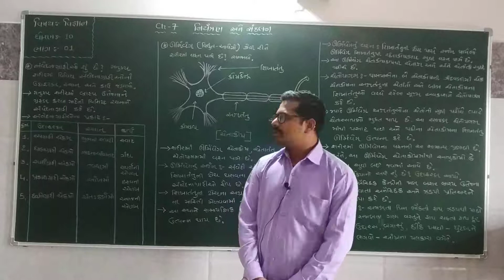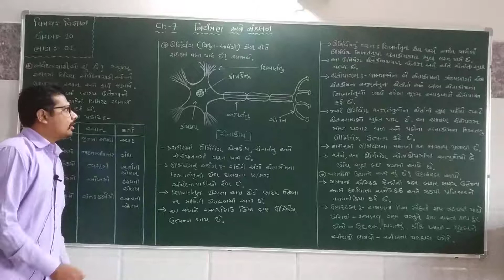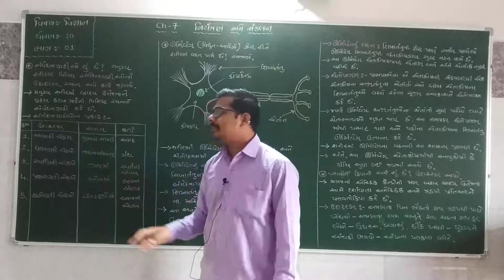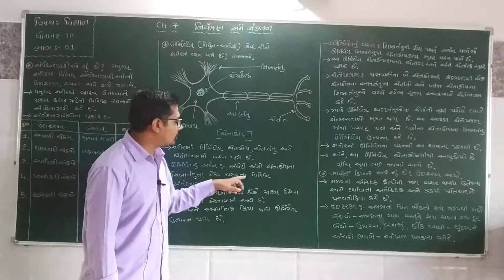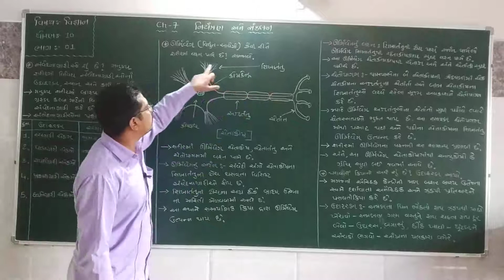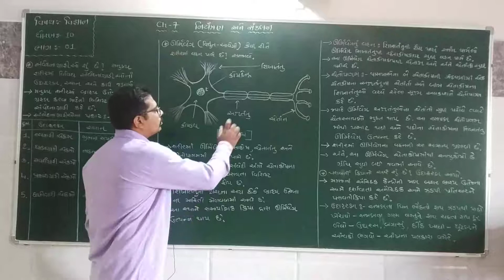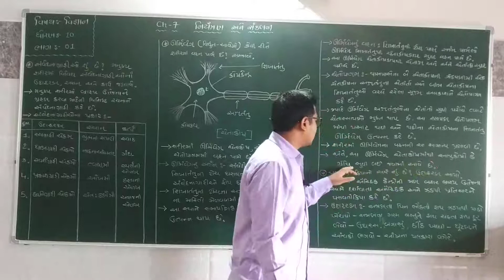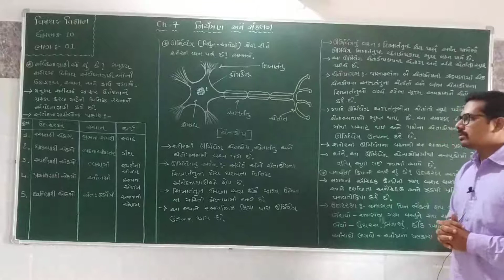પ્રકરણ – 7 નિયંત્રણ અને સંકલન (ભાગ-1)